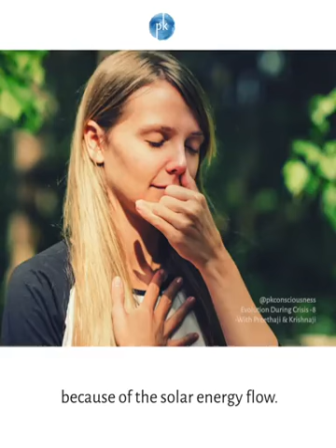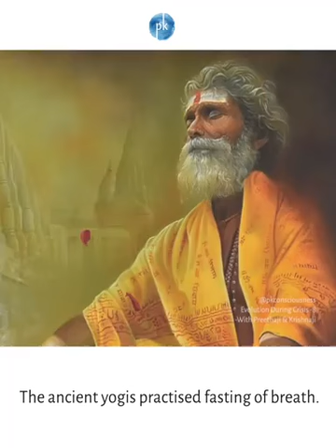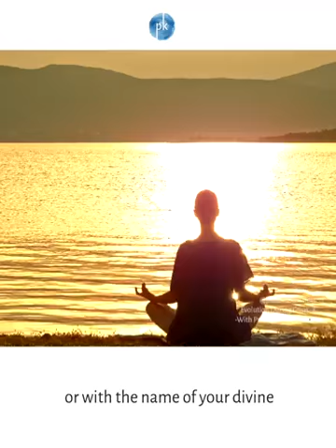Four Langhanams For Spiritual Power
The practice of Four Langhanams everyday shall change your health in a big way. It was practiced by spiritual gurus in ancient India. Seriously this can eradicate all problems in our body.